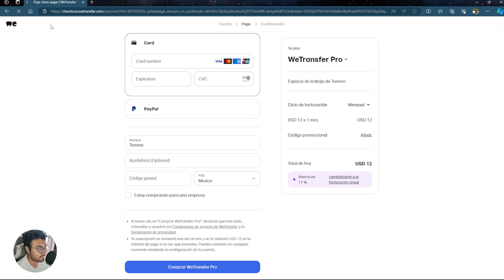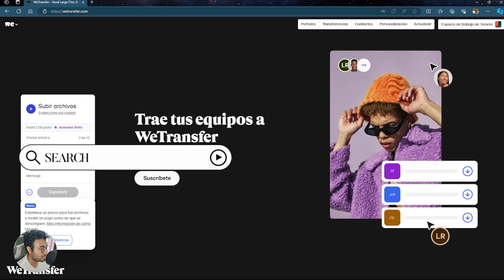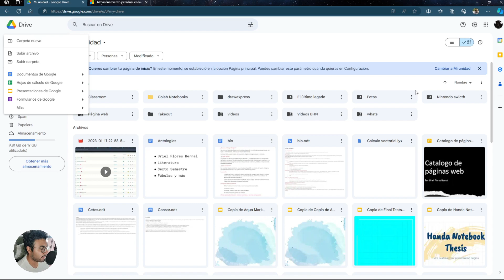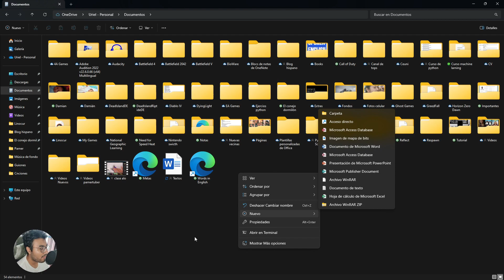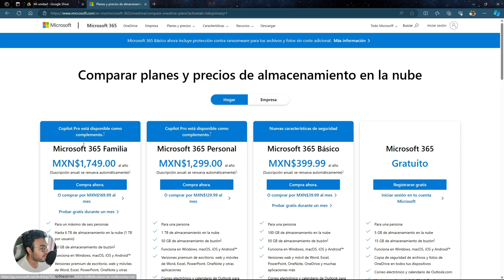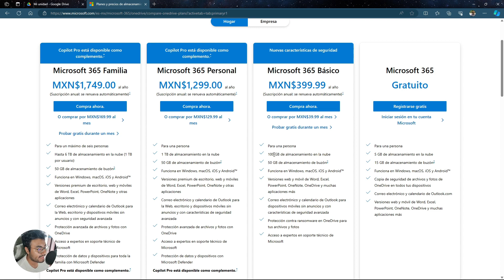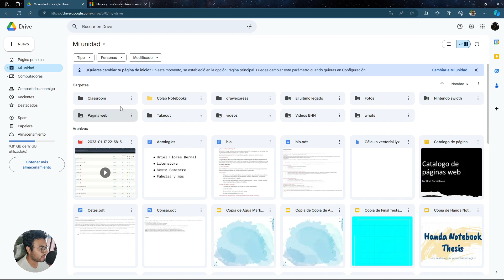Cómo enviar archivos pesados por WeTransfer fácilmente (+ de 2gb)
¿Quieres saber cómo enviar archivos pesados por WeTransfer fácilmente? Este video te enseñará todos los pasos necesarios para transferir archivos grandes, incluso más de 2GB, sin complicaciones. WeTransfer es una herramienta increíblemente útil para compartir archivos voluminosos de manera rápida y segura.

En esta guía completa, te mostraremos cómo utilizar WeTransfer de manera efectiva, además de ofrecerte algunos trucos y consejos para optimizar tus transferencias. No más problemas con archivos adjuntos que no se envían.

 ¡Mira el video y descubre cómo simplificar tus envíos de archivos pesados hoy mismo!

Índice:
• Características de wetransfer 0:06
• Cómo enviar archivos pesados por we transfer 1:33
• Alternativas para enviar archivos pesados 2:59
• Conclusión 6:37
Enlaces: